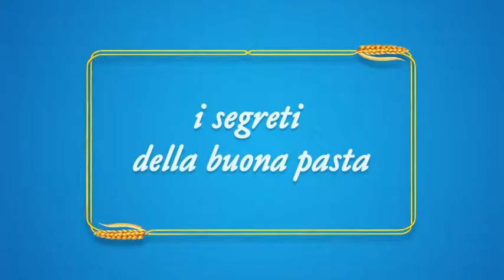De Cecco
youmark.it - Agenzia stv DDB. La produzione è stata affidata a Fargo Film per la regia di Marcello Cesena. Per stv DDB hanno lavorato il copy Mara Mincolelli e l’art Marco Giovannoli sotto la direzione creativa di Aurelio Tortelli.